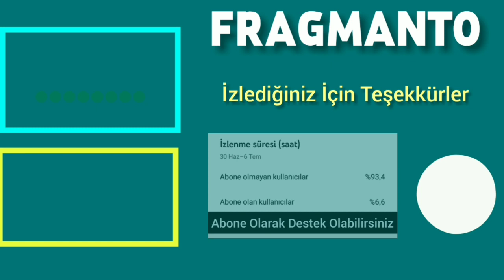Yalı Çapkını'na Yeni Bir İsim | Cemre Gümeli Diziye Katılıyor